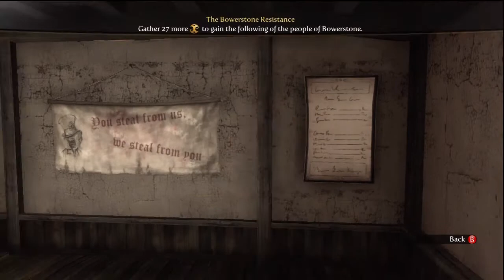{22} Let's Play Fable 3 - Makeover Time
**Leave a like for finally returning to Albion**

We continue through the game fighting chickens and Hobbes, meet the princess, and then I go shopping to change my appearance.